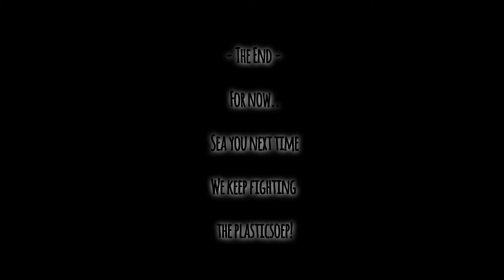Daan Doet t Plogsack Beach Cleanup Bloemendaal Zandvoort 28 juli 2021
From Den-Helder to Scheveningen and from Zeeland to Scheveningen.
Cleaning up our precious nature. Because we need to care.